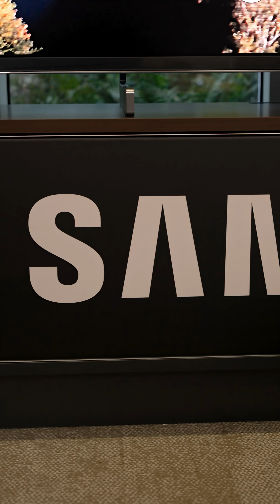Samsung REVOLUTIONNE la TV avec le Micro RGB 🤯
En amont du CES 2026, Samsung a dévoilé une nouvelle technologie qui fera date. Le Micro RGB est né.
Réalisé en collaboration commerciale avec Samsung.

J'ai eu la chance de la découvrir dans un cadre très privilégié mais on en reparle très prochainement au CES 2026.

MON ANCIEN MICRO CRAVATE (pas cher)

▶ ECRIVEZ-MOI:
Aurélien GRANET
Monsieur GRrr
49, rue de Ponthieu
75008 Paris
FRANCE